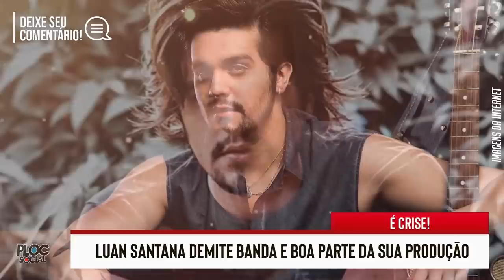TRISTE, FAMOSA ENCONTRADA SEM VIDA • GLOBO COMPLICADA • LUAN SANTANA COMUNICADO • FOFOCAS DOS FAMOSO